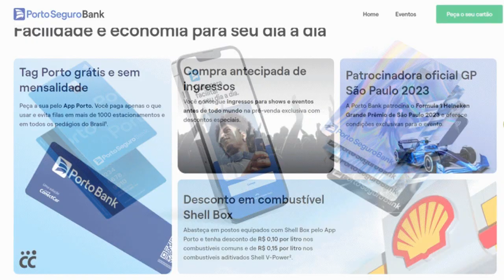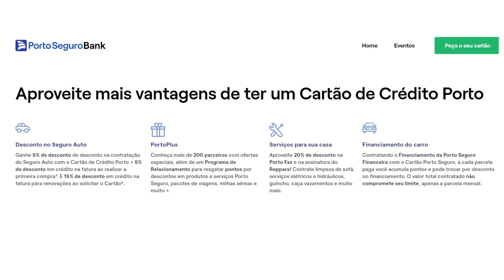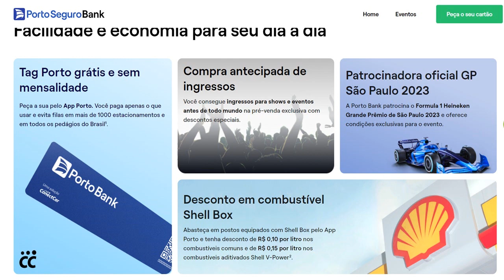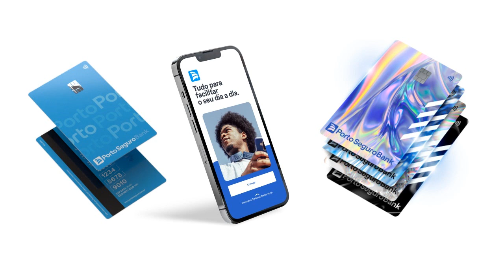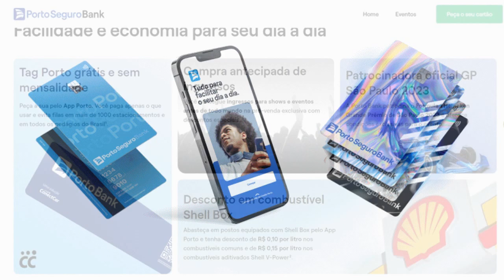Cartão PORTO SEGURO BANK,ainda vale apena em 2024?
Explore os benefícios de ter um Cartão Porto Bank